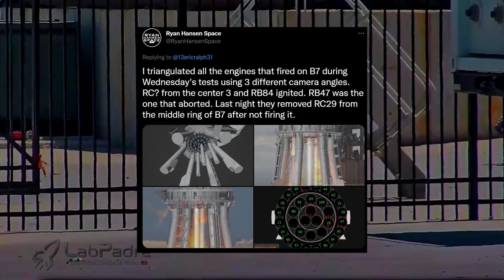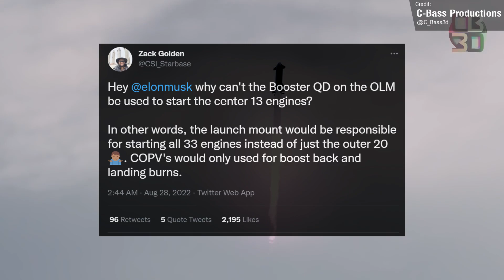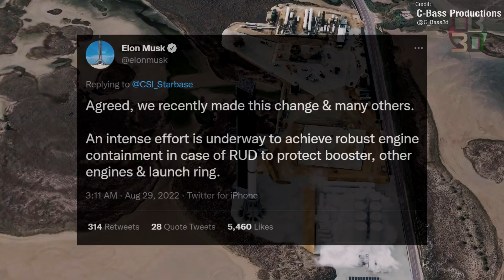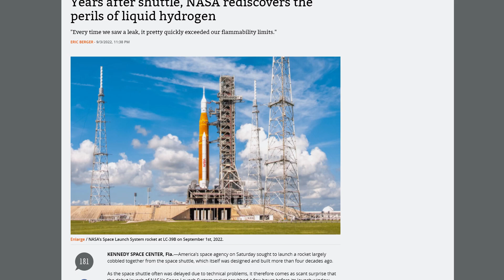SpaceX Starship To Have Expendable Upper Stage? SLS Abort, Starlink News, China Breakthrough & KSP2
Another busy week for Space News! Lots of action down at Starbase with a multiple-engine Raptor 2 static fire from Booster 7, a failed Static Fire from Ship 24, and at McGregor, SpaceX test a Raptor to destruction! Over in Florida, NASA's Artemis 1 mission's SLS rocket faces two failed launch attempts, and may need to be rolled back to the VAB for repairs. China made big progress with their Space Station, and Intercept games gave us some new KSP 2 footage!